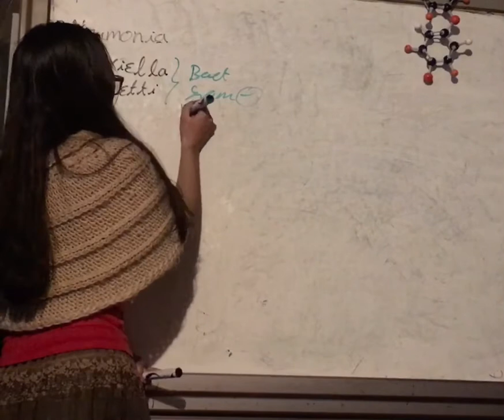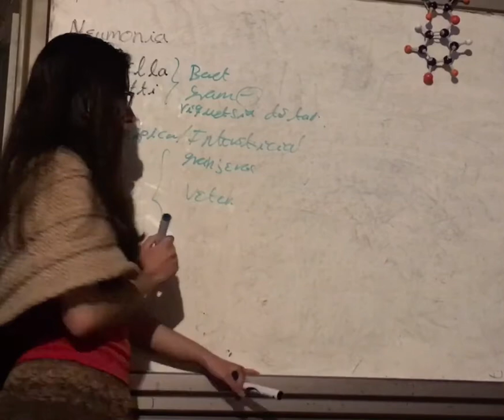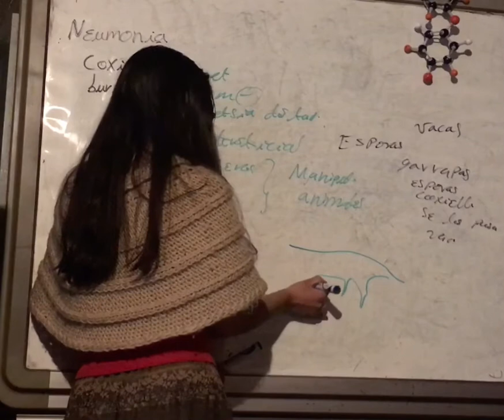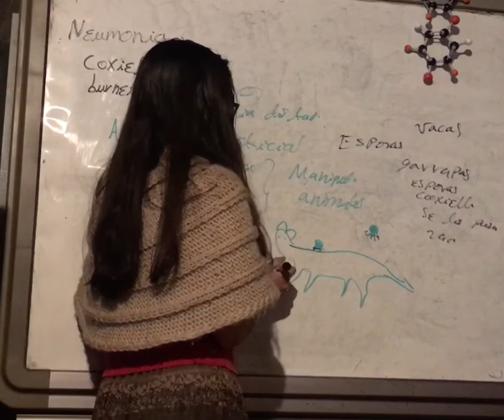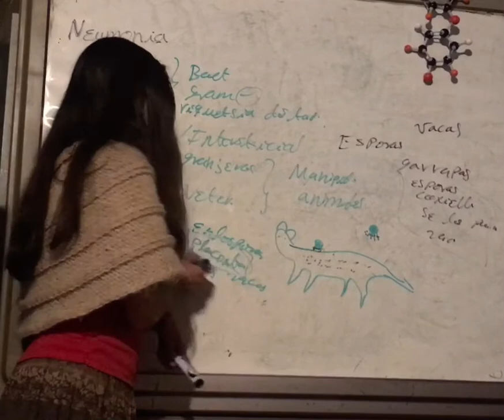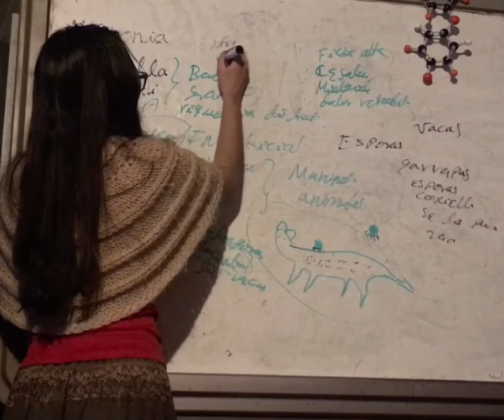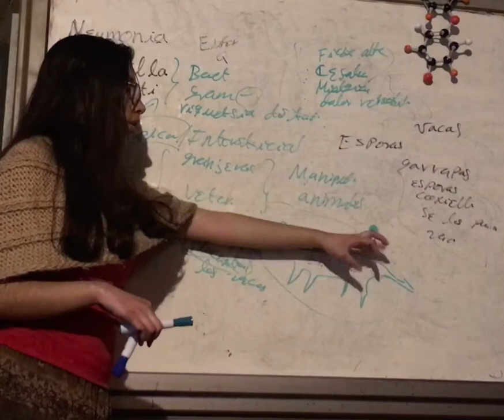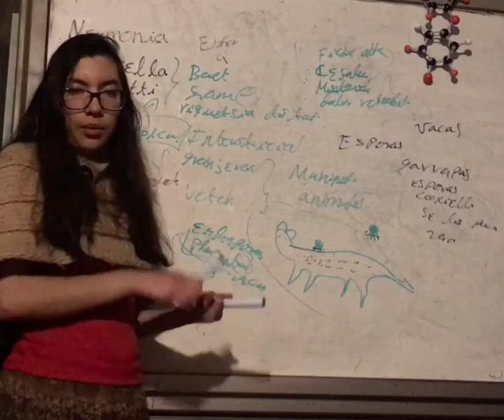Coxiella burnetti. Neumonía Atípica (Intersticial) . Patología Tracto Respiratorio